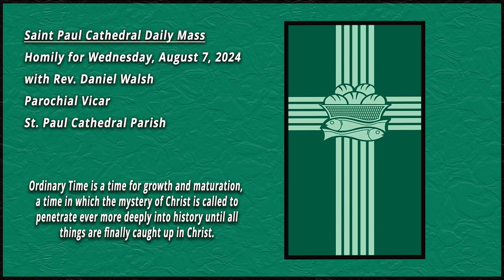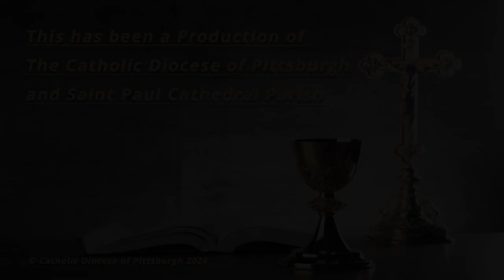Saint Paul Cathedral-Daily Mass Homily-Rev. Daniel Walsh-August 7, 2024.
Wednesday in the eighteenth week of Ordinary Time (B).